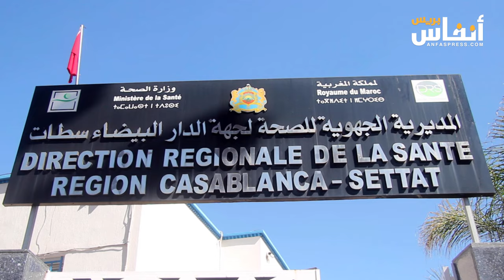الممرضون غاضبون من حكومة أخنوش وهذه مطالبهم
يشعر مجموعة من الممرضين بالتذمر بسبب عدم التفاعل الإيجابي للحكومة مع مطالبهم.  وقد نظم بعض الممرضين بالبيضاء وقفة احتجاجية لتسليط الضوء على مشاكلهم.